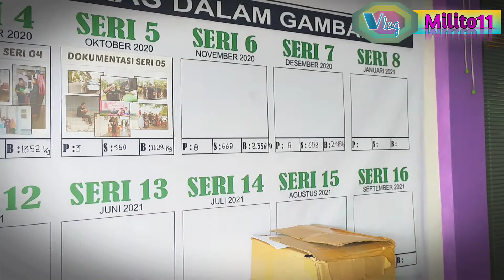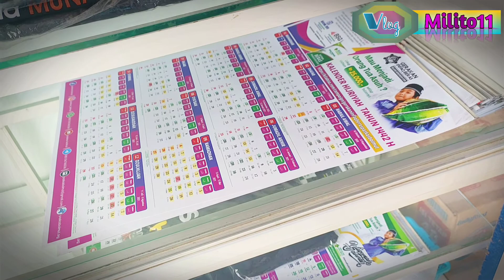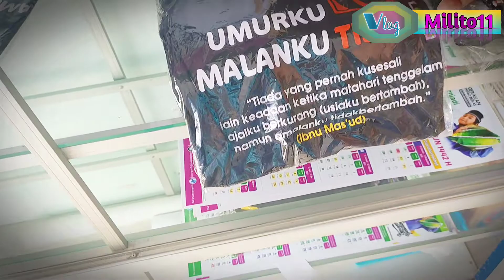PERSIAPAN PENYALURAN INFAQ BERAS SERI KE 8 I PASKAS BOLMUT